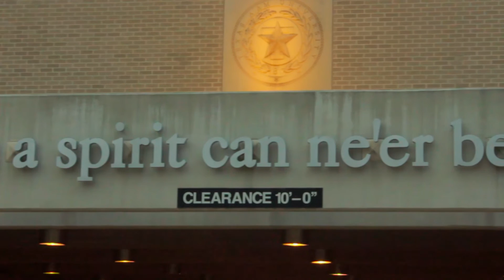12th Man Tradition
This is a video about the 12th Man tradition, here at Texas A&M University. The 12th Man is the spirit that drives our community. It's the reason we stand at football games and why we are always willing to lend a helping hand.

-Director/cameraman: Carlos Carrillo
-Director of Photography/cameraman: Joshua McKenna
-Cameraman: Luke Rabalias
-Cameraman: Madision
-B-roll cameraman: Brian Jones
-Timelapse: Matt Johnson